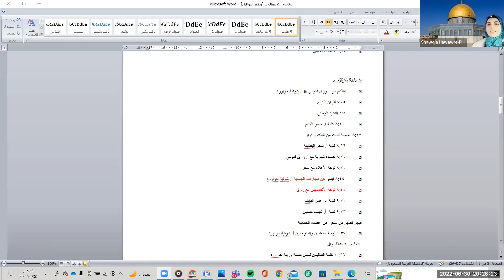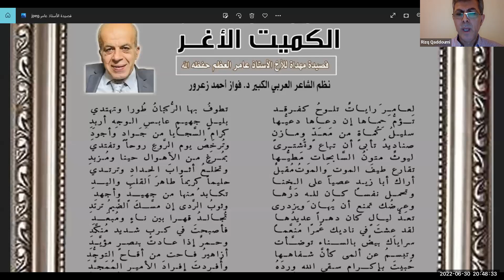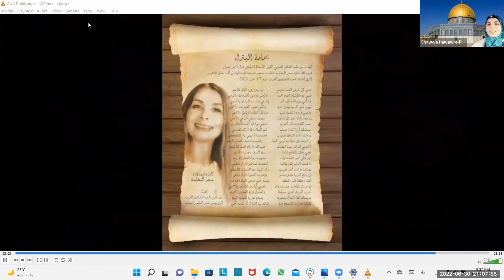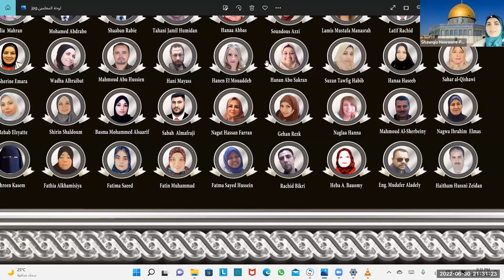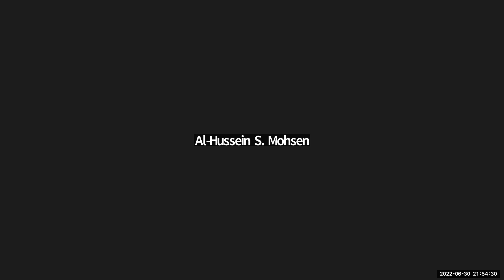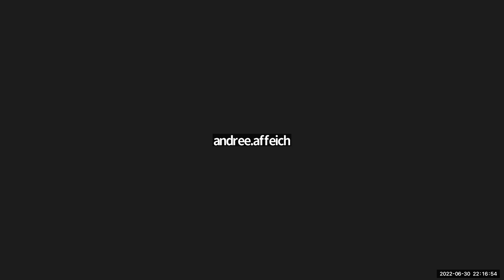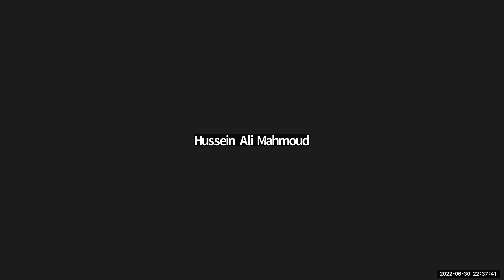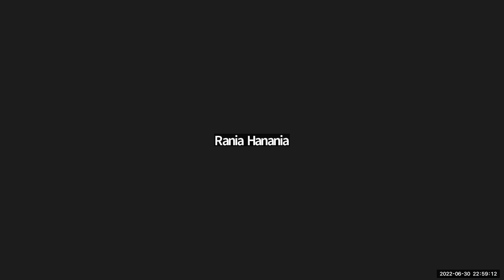احتفال سفراء المجد 7 مع جمعية المترجمين العرب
احتفال سفراء المجد 7